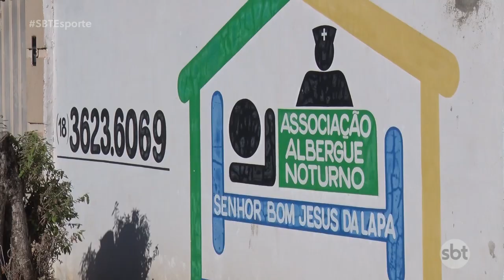SBT Esporte: Grupos da Copa América, Barca do São Paulo e início da Copa Paulista